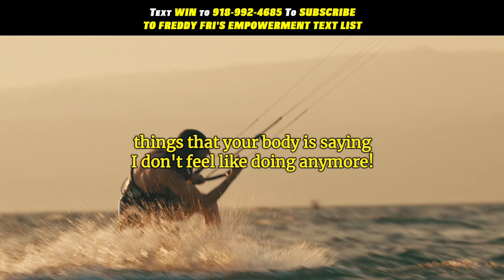Fuel For Your Hustle | Gym Workout Inspiration | Freddy Fri Motivation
Fuel for your hustle gym workout inspiration from motivational speaker Freddy
Fri

This episode is designed to give you a boost of energy to help you keep hustling hard